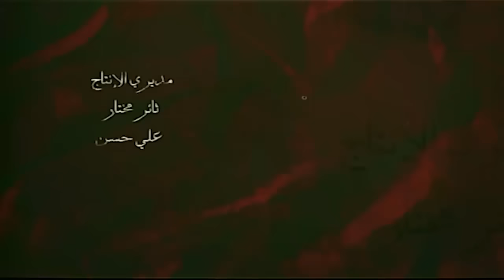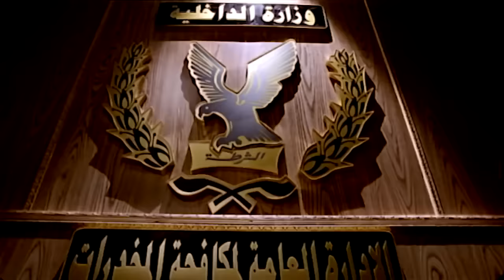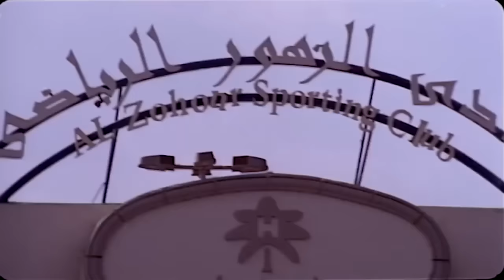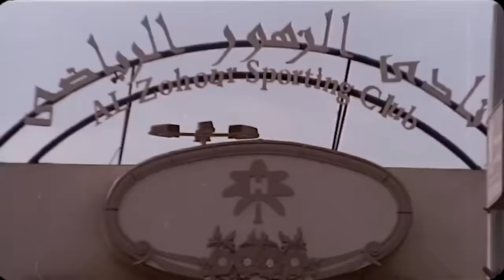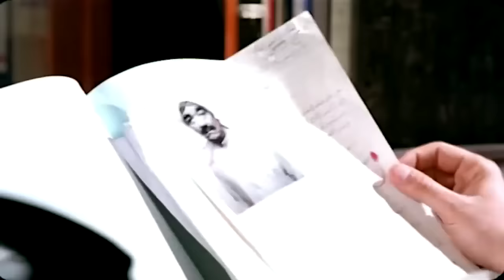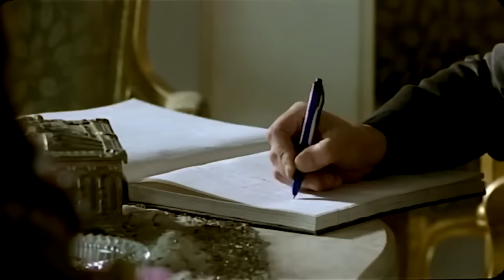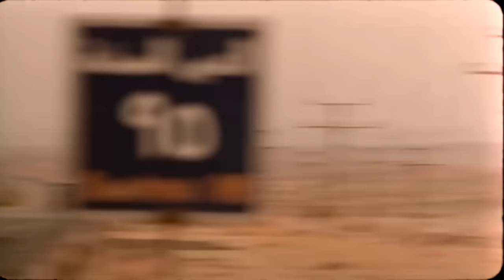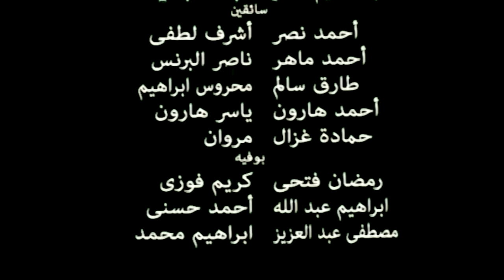Watch فيلم خارج على القانون كامل النسخة الاصلية